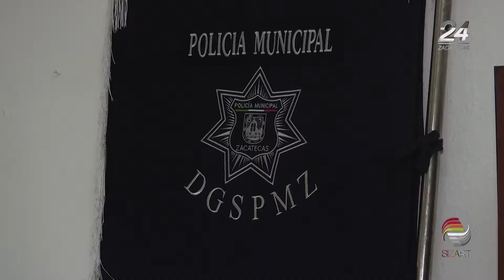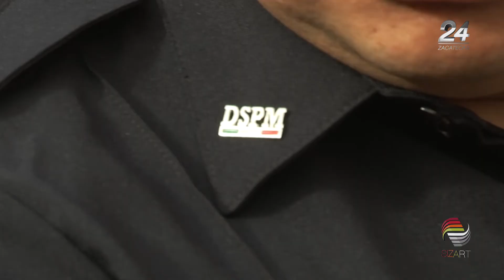Se reúnen autoridades de Seguridad Pública del estado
El secretario Ismael Camberos Hernández se reunió con directores de Seguridad Pública de 32 municipios, para trabajar en la estrategia de seguridad en el estado.